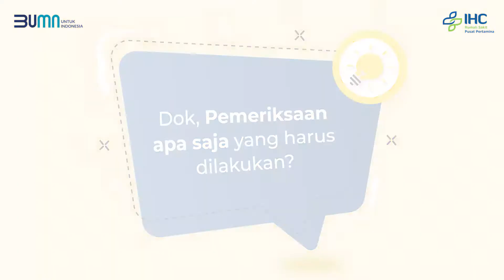Deteksi Mata Dini pada Lansia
Hallo Sobat RS Pusat Pertamina,
Semua orang pastilah menginginkan dihari tua dalam keadaan sehat & bahagia, terutama untuk orang orang kesayangan disekitar kita,

Degeneratif hal yang pasti terjadi diusia tua, salah satunya seperti mengalami pandangan buram.

Sebelum terlambat sangat diperlukannya deteksi dini yaitu konsultasi dan pemeriksaan mata ke spesialis mata.

yuk kita simak, video edukasi Deteksi Mata Dini pada Lansia, bersama dr. Habsyiyah, Sp.M (Spesialis Mata) RS Pusat Pertamina

Kami juga menyediakan Layanan Telekonsultasi dari rumah menggunakan IHC Telemed. Download di Plays Store & Apps Store smartphone anda.

Semoga bermanfaat, Salam Sehat ☺️